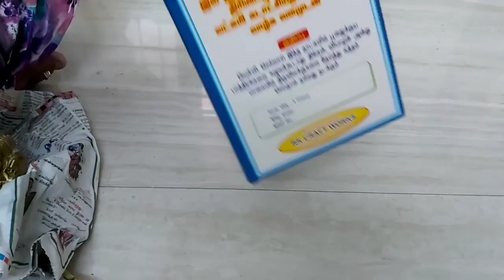Pillaiyar Patti Shopping Haul | Karpaga Vinayagar Temple | ShoppingHaul Tamil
Hey Guys!!!
Today's video is all about Pillaiyar Patti Shopping Haul.

Here in this video I had showed all the Pooja Items and Statues which we brought from Karpaga Vinagar Temple.

They bought Deepam, Murugan Statue and Karpaga Vinayagar Statue.

This video is completely an Tamil Haul video.

Love
Soundharya Arumugam